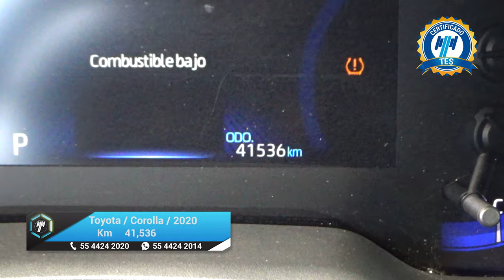Toyota / Corolla / 2020 - 23319